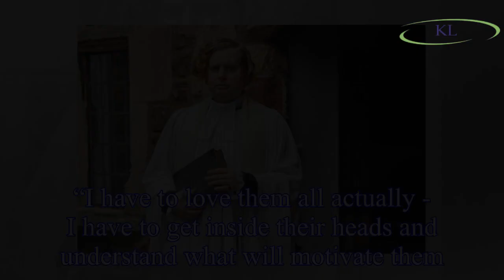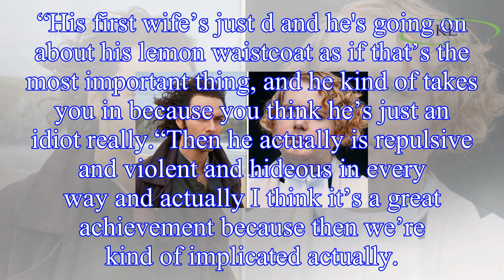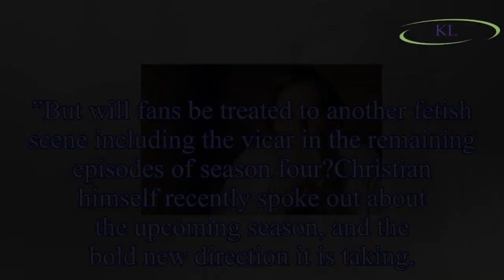Poldark season 4 spoilers: Writer speaks out over THAT ‘vile’ toe-sucking scene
While Poldark has been testing the boundaries of on-screen -scenes, it also brought an incredibly jarring moment to fans.
The villains within the show stand out in prolific ways, and none are more vi